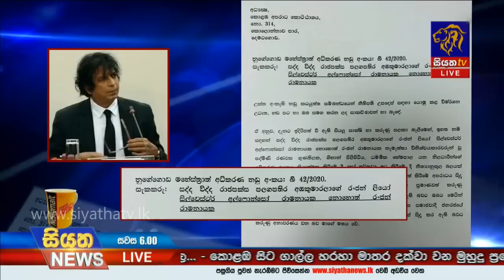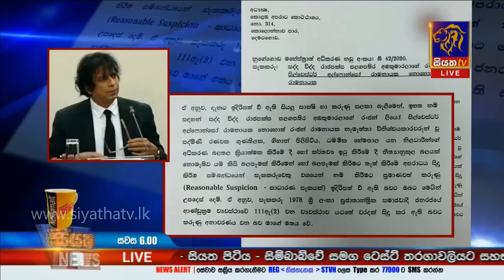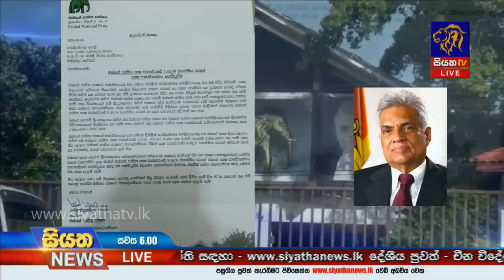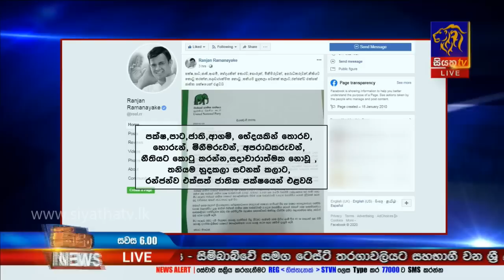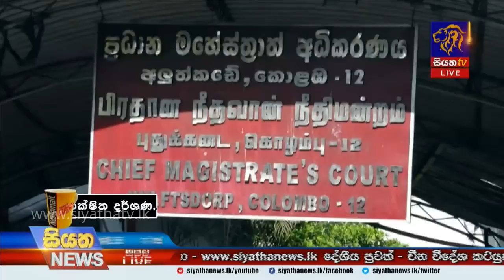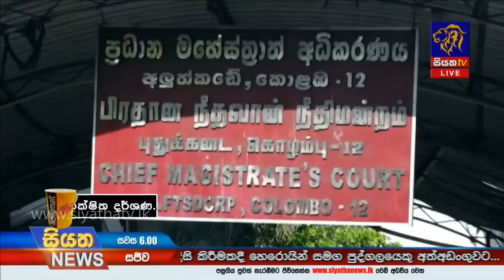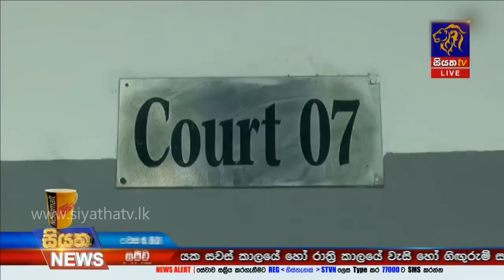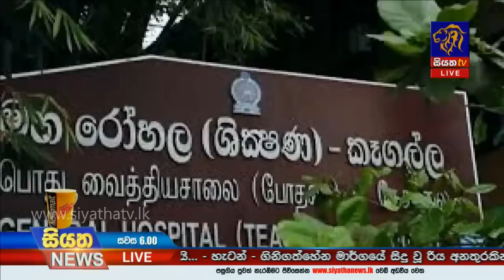Siyatha News | 06.00 PM | 14 – 01 – 2020